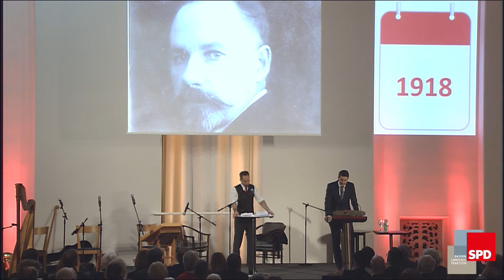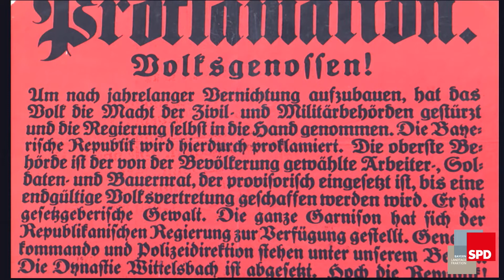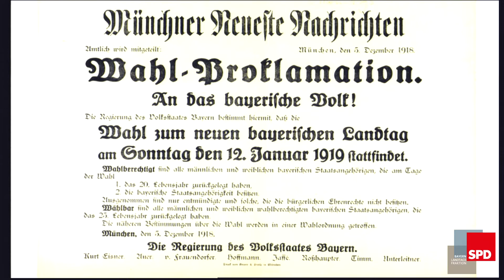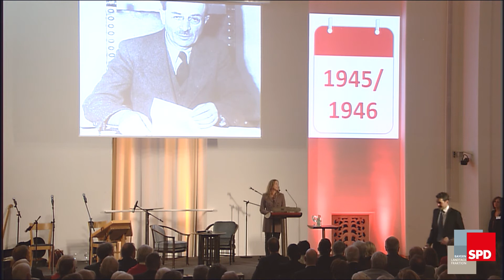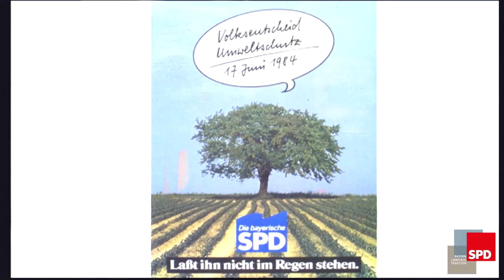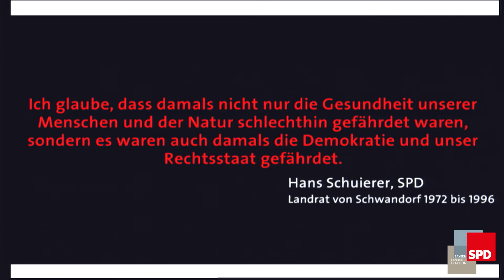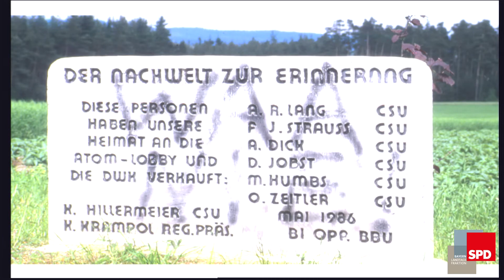100 Jahre Freistaat Bayern - Festakt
Der unabhängige Sozialdemokrat Kurt Eisner verkündete am 8. November 1918 die berühmten Worte: "Bayern ist fortan ein Freistaat!" Die SPD-Landtagsfraktion würdigte den Demokratiegeburtstag Bayerns bereits am 31. Januar mit einem Fest, zu dem 750 Gäste in den Bayerischen Landtag strömten - darunter der Präsident des Bayerischen Verfassungsgerichtshofs, Peter Küspert, die Präsidentin der Israelitischen Kultusgemeinde, Charlotte Knobloch, oder der DGB-Landesvorsitzende Matthias Jena sowie zahlreiche weitere Gäste aus Landes-, Kommunalpolitik, Gesellschaft und Medien.

100 Jahre Freistaat sind prägend für die bayerische Identität, stellte der Fraktionsvorsitzende Markus Rinderspacher fest, und Demokratie sei heute mehr denn je ein schützenswertes Gut. Demokratieerinnerung und Politikunterweisung müssten daher stärker gefördert werden. Eine sehr unterhaltsame "Politikunterweisung" erhielten die Gäste bereits am Abend mit einer von BR-Moderatorin Christine Rose im Senatssaal und von der Abgeordneten Isabell Zacharias im Plenarsaal moderierten Tour durch ein Jahrhundert Demokratie in Bayern.

Sie begann mit der vorzüglichen szenischen Lesung der Historiker Dr. Georg Schulz und Markus Schmalzl. Kurt Eisner gründete nicht nur den Freistaat, er führte auch das damals in Deutschland fortschrittlichste Wahlrecht ein: Alle erwachsenen Frauen und Männer durften wählen. Darauf wies die frühere Bundesfamilienministerin und Vorsitzende der SPD-Landtagsfraktion, Renate Schmidt, hin. Sie zog eine Linie von 1918, der Einführung des Frauenwahlrechts, über die Frauenbewegung 1968 bis zur machtvollen Me-too-Bewegung von 2018. Frauen hätten sich Schritt für Schritt emanzipiert, der Weg sei aber noch längst nicht beendet. Es gehe weiter um eine gleichberechtigte Vertretung der Frauen in den Parlamenten. Mit dem Gesetzentwurf zur Parité sei die SPD-Landtagsfraktion hier auf einem guten Weg.

1933 stimmten die Sozialdemokraten als einzige Fraktion im Landtag gegen das Ermächtigungsgesetz Hitlers - eine Sternstunde der Demokratie. Welche Schlüsse man daraus für heute ziehen kann, diskutierten der parlamentarische Geschäftsführer Volkmar Halbleib und die Vorsitzende der Weiße Rose-Stiftung, Dr. Hildegard Kronawitter: Brüche der Verfassung dürften nicht hingenommen werden, stellte die frühere Abgeordnete fest und verwies auf die Bedeutung des Bayerischen Verfassungsgerichtshofs.

Der Urenkel des ersten bayerischen Ministerpräsidenten und Vaters der bayerischen Verfassung, Ludwig Hoegner, verwies denn auch auf die Bedeutung der Verfassung für die Politik heute - zum Beispiel für die Themen Wohnen oder Umwelt. Hoegner beantwortete auch die Frage, unter welchen Umständen ein Sozi in Bayern Ministerpräsident wird: Entweder durch Einsetzung durch die Amerikaner - wie Wilhelm Hoegner 1945 - oder nach erfolgreicher Regierungsarbeit in einer großen Koalition!

Wackersdorf war und bleibt die Geschichte des erfolgreichen Widerstands der Oberpfälzer gegen die atomare Wiederaufarbeitungsanlage - quasi auch ein bayerisches Demokratiedenkmal. Der Vorsitzende des Rechtsausschusses, Franz Schindler, aus Schwandorf, 1985 selbst Demonstrant am Bauzaun, erinnerte an das bunte Bündnis der Demonstranten, vor allem aber an den legendären SPD-Landrat Hans Schuirer, der den Ausverkauf der oberpfälzischen Heimat an die Atom-Lobby trickreich verhindert hat. Wackersdorf versammelte sie alle: Atomgegner, Naturschützer, Sozialdemokraten, Heimatliebende und Künstler. Unvergessen ist das Festival mit 100.000 Menschen und der Musik unter anderem von Konstantin Wecker und den "Wellküren".

Die Wellküren waren auch zum Demokratiefest in den Landtag gekommen, setzten sich mit der bayerischen Leitkultur auseinander und spielten der Staatsregierung kunstvoll das berühmte "Lied vom Tod" aus Ennio Morricones gleichnamigen Film. Das Ende vom Lied: Der Münchner Oberbürgermeister Dieter Reiter und Ministerpräsidentin Natascha Kohnen eröffnen die Wiesn. Mit dem sensationellen Poetry Slam "Freiheit - 100 Jahre später" warb die 25jährige Melanie Geigenberger für Mut zu unkonventionellen Lösungen in der Politik. Landtagspräsidentin Inge Aures schloss den offiziellen Teil des Abends mit einer launigen Würdigung der vielfältigen Beiträge, bevor sie zu Speis und Trank in den Steinernen Saal lud, wo noch bis nach Mitternacht gefeiert wurde.